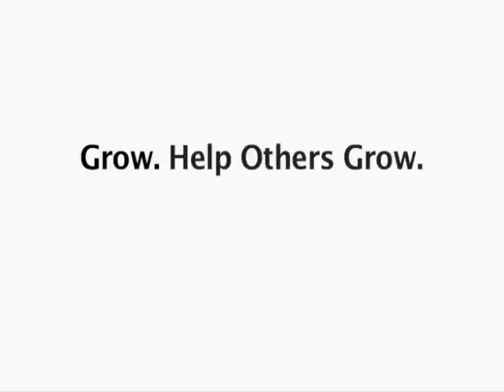PetSafe Founder Randy Boyd: Anything Is Possible Part 3 of 3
- Randy Boyd, Founder of PetSafe, appeared on the Knoxville, Tennessee show "Anything is Possible" with host Hallerin Hilton Hill to discuss how he became an entrepreneur and his vision for the PetSafe company.